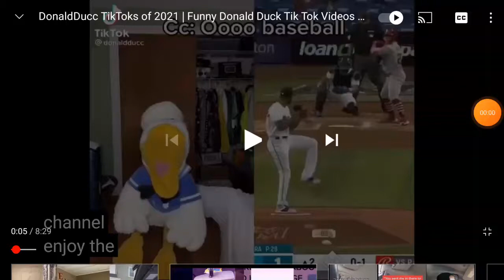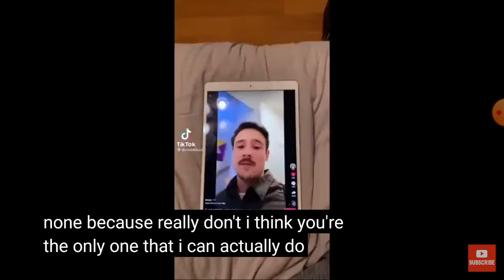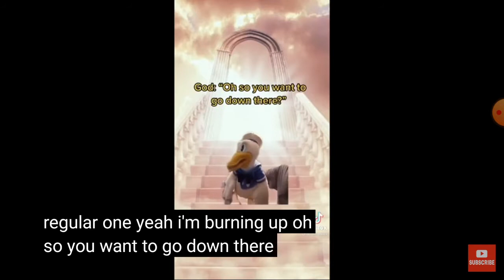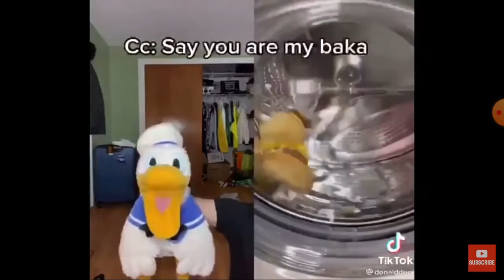DonaldDucc Another 8 Minutes At The Hj Hmmm Halls